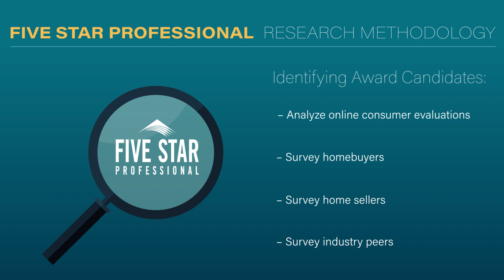2024 Charlotte Five Star Mortgage Professional Troy Meeks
Troy Meeks wins the 2024 Five Star Mortgage Professional Award! Five Star Mortgage Professionals represent those who are outstanding in their field. Winning Professionals are selected as a result of a rigorous and objective research process. For any market, each year’s field of winners represents no more than 7% of professionals within the market.